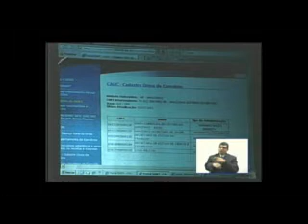Deputado questiona orçamento do Governo do Estado que está acima do estipulado